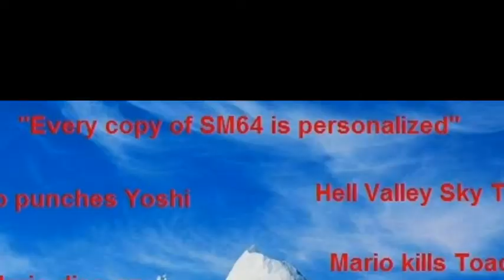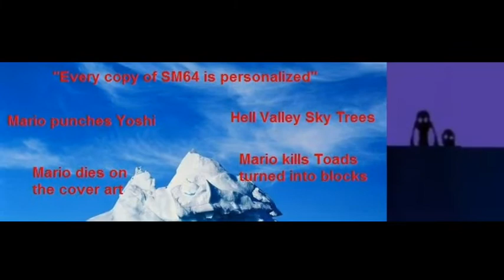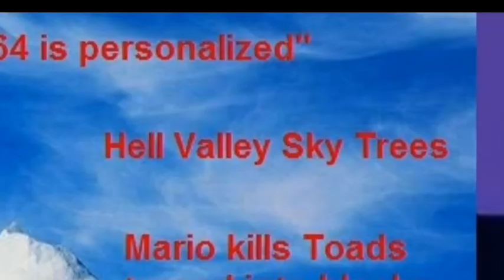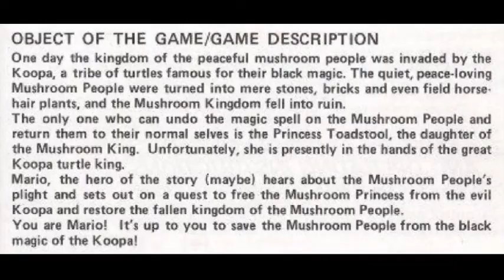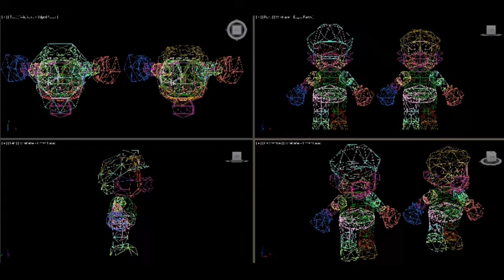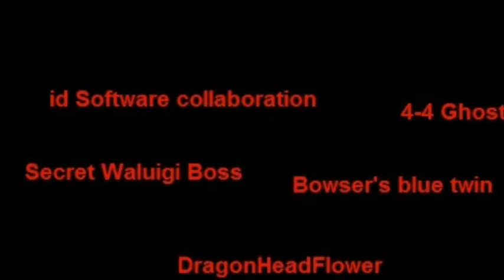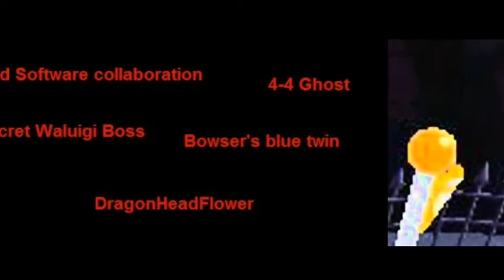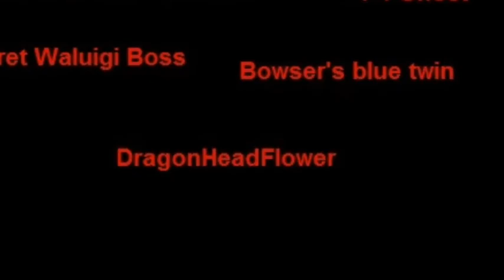El Iceberg De Super Mario Bros - EdricTV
hola amigos de youtube hoy les traigo nuevo video recién salido del horno ya ustedes saben y eh estado tardando mucho ya que mi canaima o laptop del colegio ya está llegando o bueno ya llegó a su fin... y me puse pues un poco triste bueno creo que lagrimee un poco ya que fue una de las apreciaciónes más honorables que he tenido... cómo olvidar esos momentos jugando dragón Ball budokai 3 y Mario Kart 64 y Mario party 3 con mi tío... y me han llegado las clases entonces voy a tardar en hacer videos y puede que dure un tiempo inactivo 😢

bueno se me cuidan gente coman sus vegetales y cepillense los dientes y que dios los bendiga🙏🏻✨

att. EdricTV